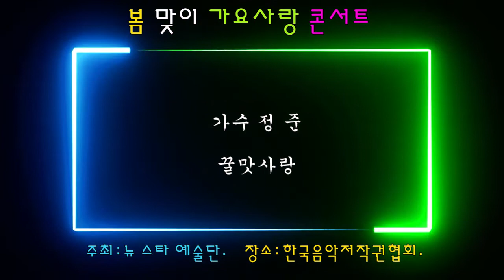가수정준 꿀맛사랑